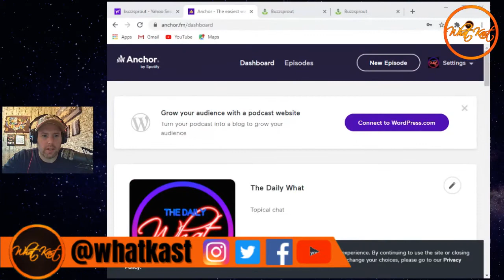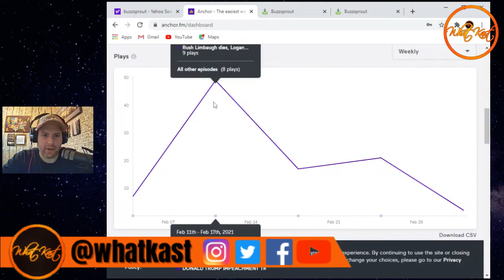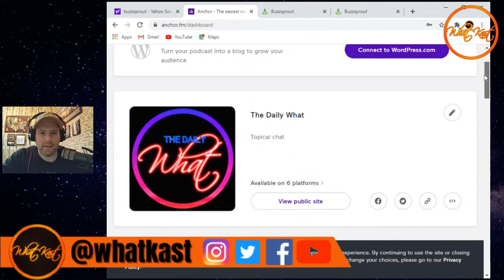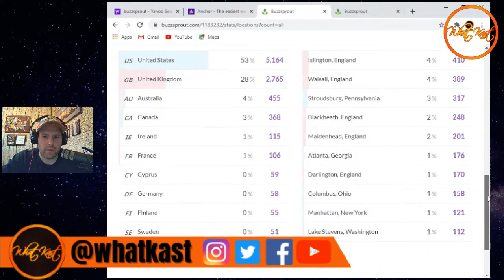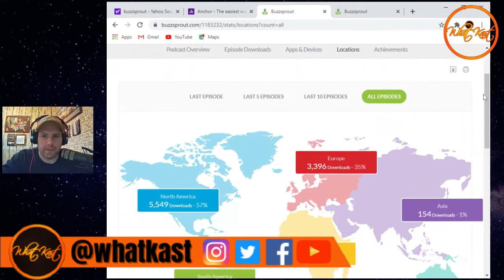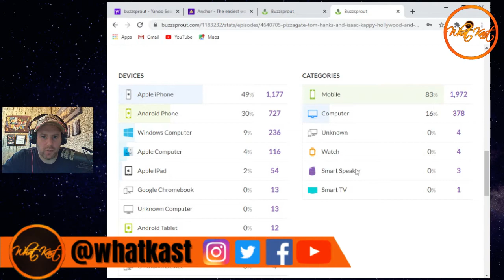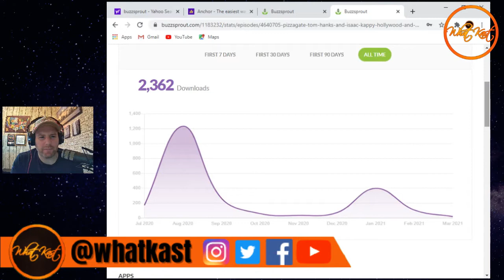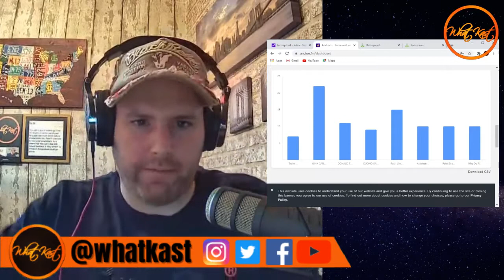BUZZSPROUT Vs ANCHOR! Which is best for Podcasting?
BUZZSPROUT Vs ANCHOR! Starting a Podcast or looking to move to a different podcast host? If one of these 2 is in your mind then check out this comparison video to see the pros and cons of both.

Listen to whatkast

Listen to the Daily What